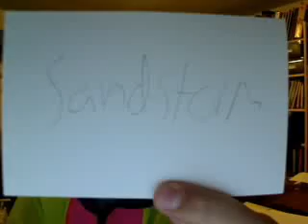sandstorm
me putting off h/w and dancing instead